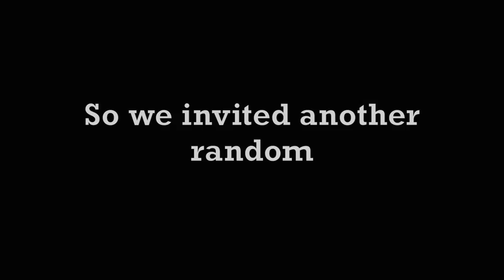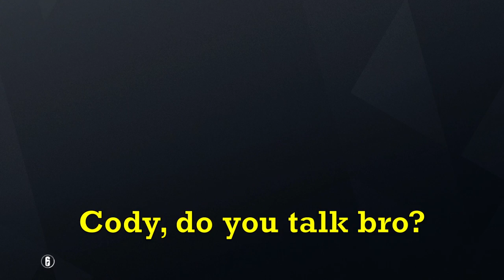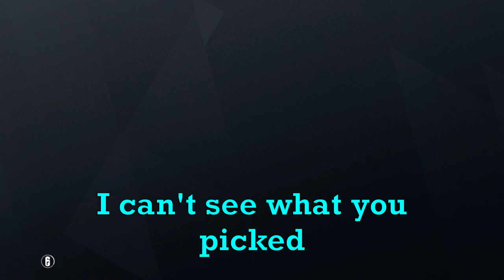Family Friendly Rainbow Six (Not Really)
Sorry this was short and late, but we do have other recordings done and editing is underway to get some new funny stuff out there. We hope you enjoy.

The Special People in this video:
Kyle - Creepareaper97
Jordan - RogueWarrior924

Music in the video:
Thunder - Eveningland

The Star Spangled Banner - The U.S. Army Band

*Life gets in the way sometimes so sorry again.*